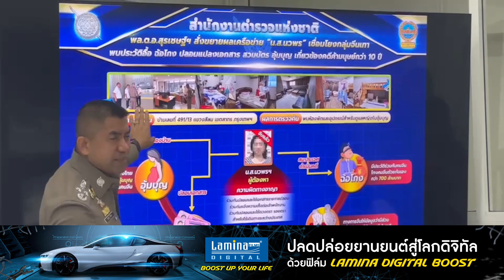จับ 'นวพร' หัวหน้าแก๊งจีนเทา สวมบัตร-อุ้มบุญ พร้อมขอหมายจับ จนท.เขตบางรัก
ความคืบหน้ากรณีเจ้าหน้าที่จับกุมชายชาวจีนสวมบัตรประจำตัวคนไม่มีสัญชาติไทย (บัตรชมพู) และขยายผลเข้าตรวจค้นอาคาร 5 ชั้นย่านถนนสีลม แขวงสีลม เขตบางรัก  พื้นที่รับผิดชอบของ สน.บางรัก  พบบุคคลต่างด้าวจำนวน 7 ราย และตรวจพบว่าสภาพภายในมีการแบ่งซอยเป็นห้องพัก และมีอุปกรณ์ไว้สำหรับดูแลหญิงไทยที่รับอุ้มบุญให้กับชาวจีน เจ้าหน้าที่สืบสวนขยายผลให้ทราบถึงผู้ที่มีส่วนเกี่ยวข้องกับการสวมบัตรชมพู และกรณีการอุ้มบุญดังกล่าว จากการสืบสวนทราบชื่อเจ้าของสถานที่  คือ น.ส.นวพร อายุ 53 ปี  ซึ่งเป็นบุคคลที่ทำหน้าที่นำรายชื่อบุคคลต่างด้าวเข้ามาอยู่ภายในบ้านเลขที่ดังกล่าว  โดยใช้วิธีการแจ้งเท็จต่อเจ้าหน้าที่ว่าเป็นญาติของตน และสำแดงเอกสารเท็จต่อเจ้าหน้าที่
นอกจากนี้ จากการสืบสวนของเจ้าหน้าที่ตำรวจยังพบว่า น.ส.นวพร เป็นบุคคลสัญชาติจีนที่ได้รับสัญชาติไทยจากการแต่งงานกับคนไทย  จากนั้นหย่าร้างและมีสามีใหม่เป็นคนสัญชาติจีน ก่อนจะมีลูกด้วยกัน 3 คน  โดยบุตรทุกคนได้รับสัญชาติไทยตามแม่ทั้งหมด   ซึ่งทำให้ได้รับสิทธิเช่นเดียวกับคนไทยในการประกอบธุรกิจต่างๆ ได้ตามปกติ
BBLAM หุ้นเอเชีย จีน อาเซียน เวียดนาม spotlight ลงทุน กับ BBLAM โมบายแบงก์กิ้ง ธนาคารกรุงเทพ
ฟิล์มกรองแสงลามิน่า ดิจิทัล อีวีเอส บูสต์ ฟิล์มประหยัดพลังงานกันร้อนสูง เร็ว/แรง/ลื่น/เสถียร เพื่อรถอีวียุคใหม่
ซูบารุ ฟอเรสเตอร์ใหม่ เอสยูวีขนาดใหญ่กับนวัตกรรมความปลอดภัยกว่าร้อยรายการ